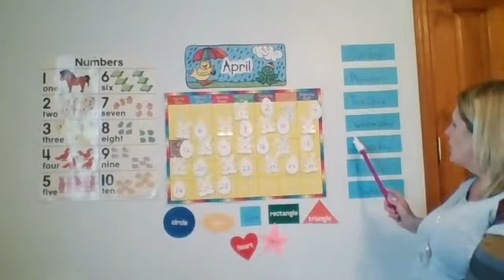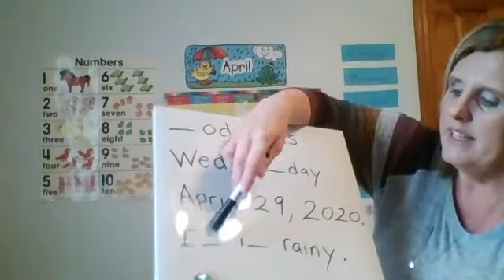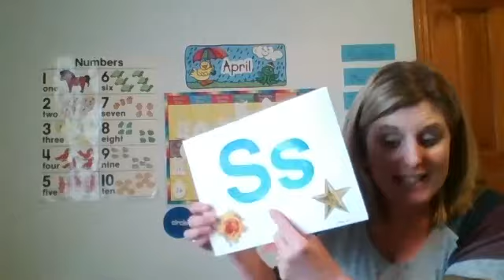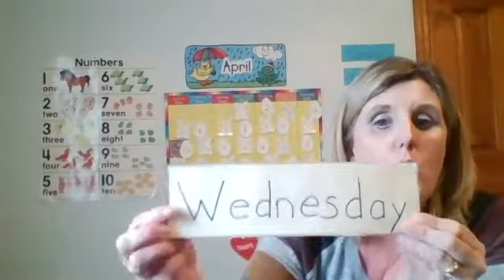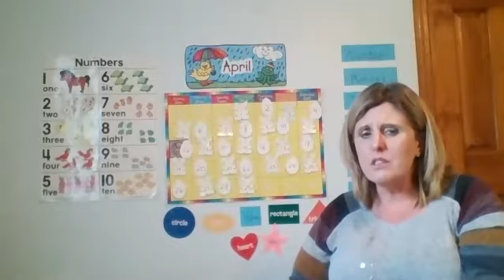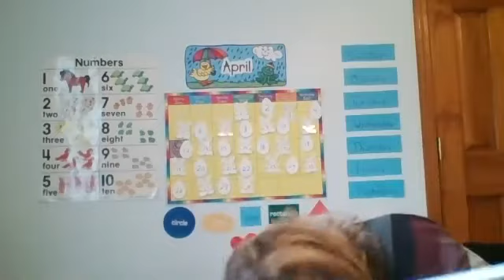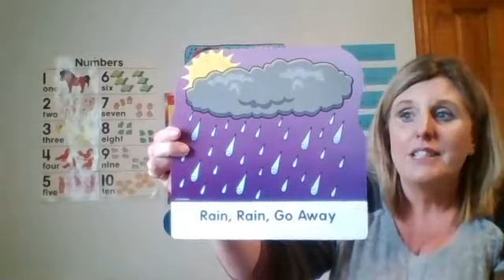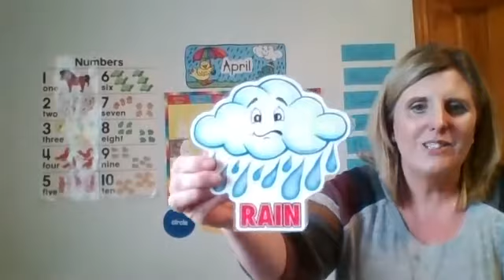Paula's Circle Time - The Very Hungry Caterpillar By Eric Carle-Day 2